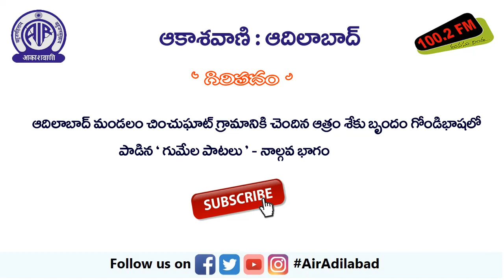గిరిపదం || ఆత్రం శేకు బృదం గోండి భాషలో పాడిన "గుమేల" పాటలు 4వ భాగం.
ఆదిలాబాద్ మండలం, చించిఘాట్ గ్రామానికి చెందిన ఆత్రం శేఖు బృదం గోండి భాషలో పాడిన "గుమేల" పాటలు  : 4వ భాగం.

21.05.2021. శుక్రవారం సాయంత్రం 6.20 ని.లకు 'గిరిపదం' కార్యక్రమంలో ప్రసారమైంది.